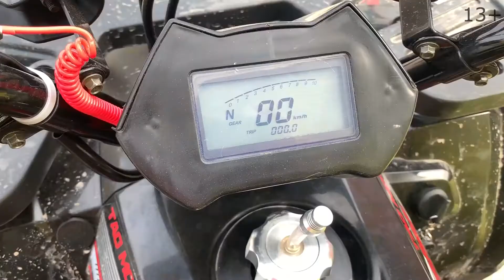Yellow Man found Nissan Cedric VS BROKEN ATV 13+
13+ Yellow Man found Nissan Cedric VS BROKEN ATV